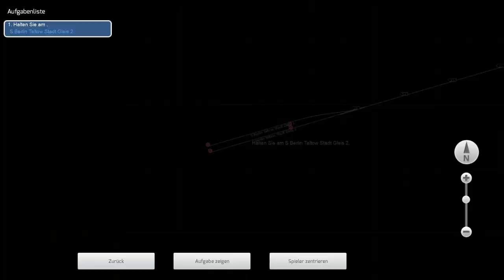Train Simulator - S-Bahn Berlin - S25 nach Teltow Stadt von Hennigsdorf durch den Nord-Süd Tunnel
An einem lauen Frühlingsabend mit der S25 ab durch die Mitte der Hauptstadt.

Route:
00:00 Los geht's (in Brandenburg)
08:55 Anfahrt Tegel / in Berlin unterwegs
32:00 Ab in den Tunnel...
45:50 Tunnelausfahrt (+ Ansagen Chaos)
1:05:40 Wieder raus aus Berlin...

P.s. : Lasst mich in den Kommentaren wissen, ob ihr lieber grobere Routeneinteilung mögt, oder ob ihr jede einzelne Station präferiert?

Ich besitze keine Rechte an den inhaltlichen Komponenten des Videos.
Alle Rechte liegen bei den dementsprechenden Urhebern.

Die Strecke "Mitten durch Berlin" ist auf Steam für den Train Simulator erhältlich: